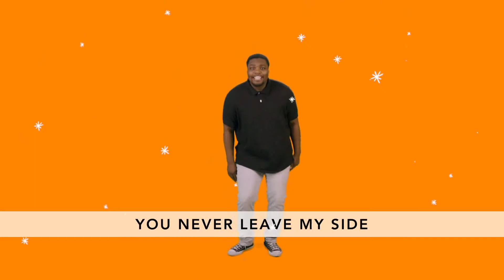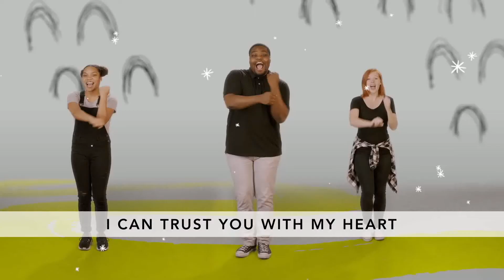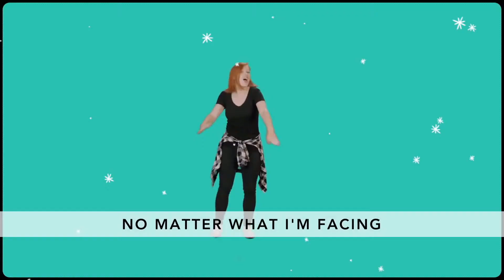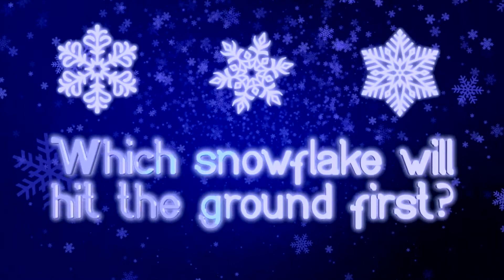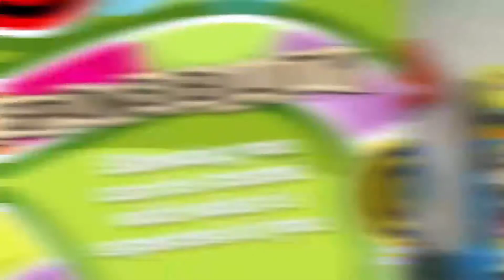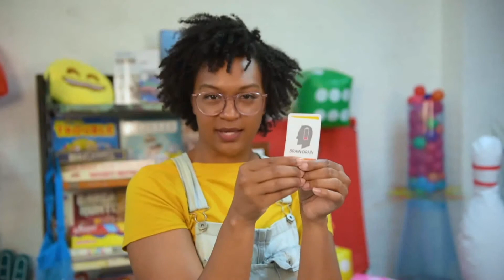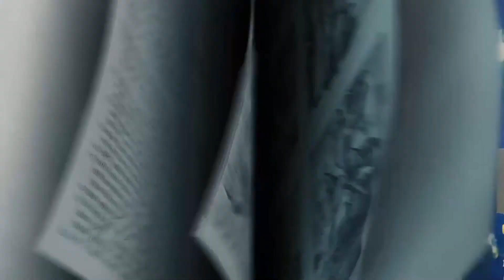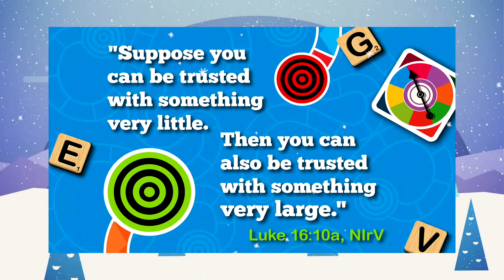1/24/2021 CITY (1st-3rd Grade) Parkview Kids Online